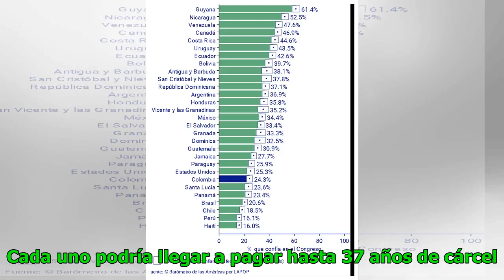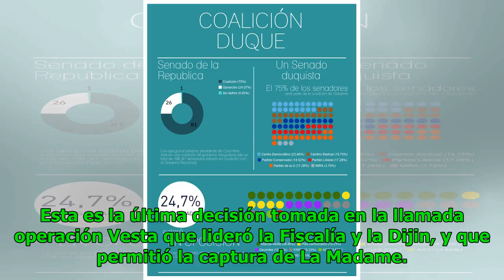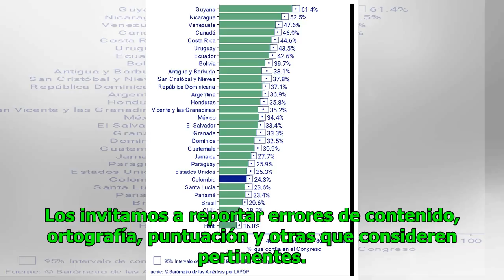Experto internacional propone peaje en Medellín para desincentivar uso del carro Noticias 24/7